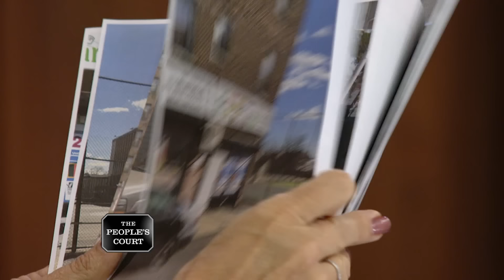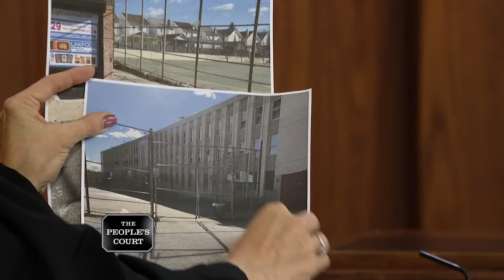Towing Ticket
The plaintiff was parked in a legal parking space on the street, but his car got towed anyway. The ticket got reversed, but the defendant won’t return his towing fee, so he’s suing. The defendant argues the car was blocking a driveway, and just because the ticket got dismissed, that doesn’t mean he should give a refund.

Case # 28-282